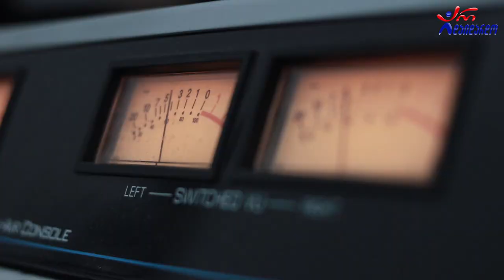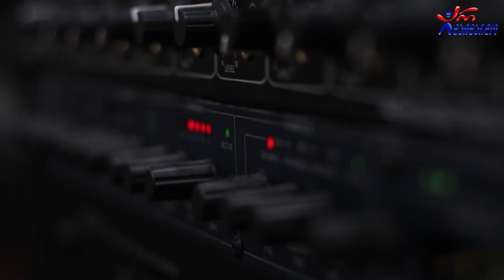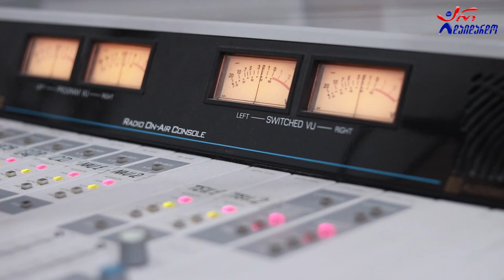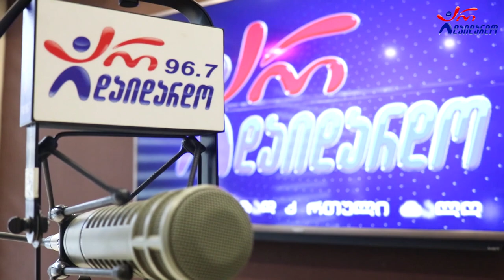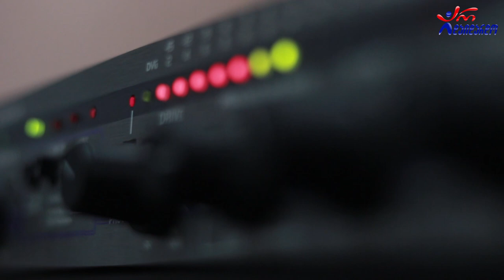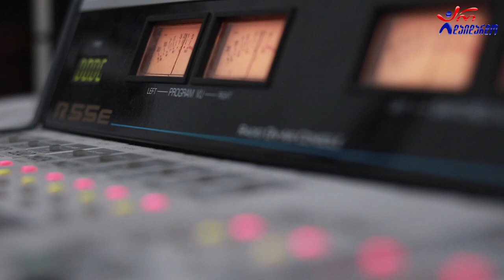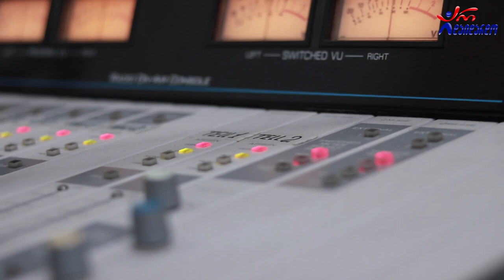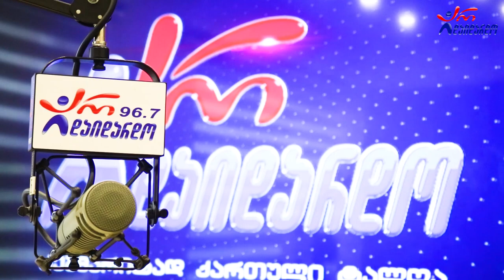"რა იწვევს ბედის ხაზების ჩაკეტილობას". "გზაჯვარედინი". ოცდამეექვსე გადაცემა. 5.10.2022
2022 წ.  5 ოქტომბერი
☛ ოთხშაბათი - 17:00. გადაცემა "გზაჯვარედინი" ანზორ ოდიშარიასა და თაკო მელიქიშვილთან ერთად. ოცდამეექვსე გადაცემა.
რა იწვევს ბედის ხაზების ჩაკეტილობას და როგორ მოვაგვაროთ აღნიშნული პრობლემა - ეზოთერიკოს ანზორ ოდიშარიას რეკომენდაციები